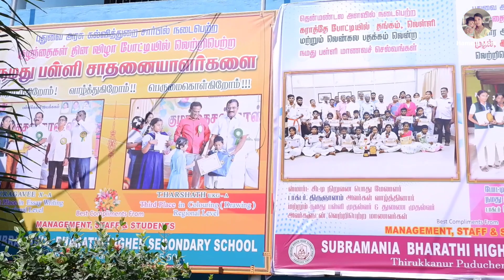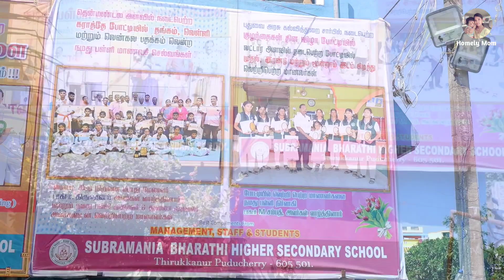🙏மஹா சிவராத்திரி விரதம்|Night Time Kitchen✨Cleaning Routine| Proud Moment|மீன் குழம்பு